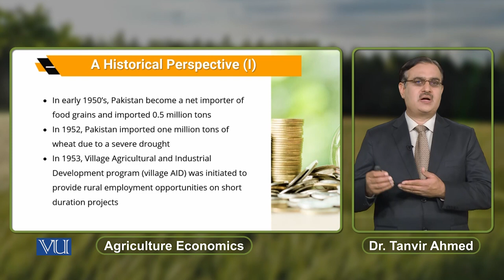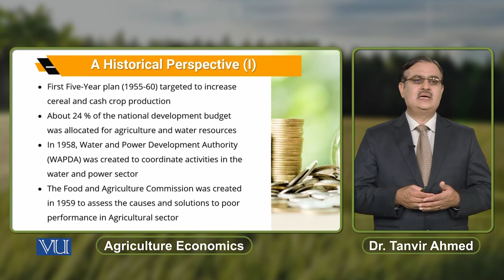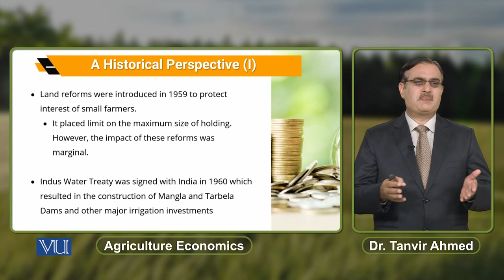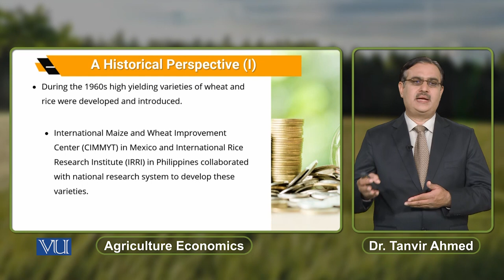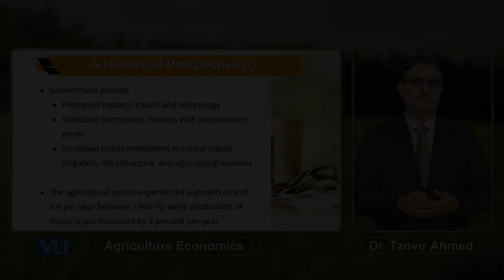A Historical Perspective (1) | Agricultural Economics | ECO608_Topic171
Topic171: A Historical Perspective (1),
By Dr. Tanvir Ahmed